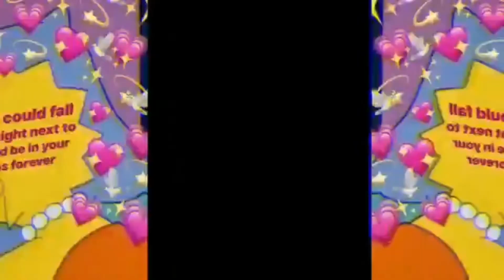Somebody To You Mobile Legends meme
SANA LANG